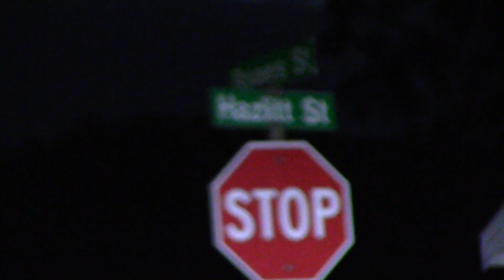Pedestrian transported to hospital after being struck by vehicle (BONUS VIDEO)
A pedestrian was transported to hospital with unknown injuries after being struck by a pick-up truck around 6a.m. At the corner of Hazlitt and Rogers Streets. Emergency stabilized the male patient before loading him into the ambulance, it’s not know what injuries he sustained. Police were on scene investigating.